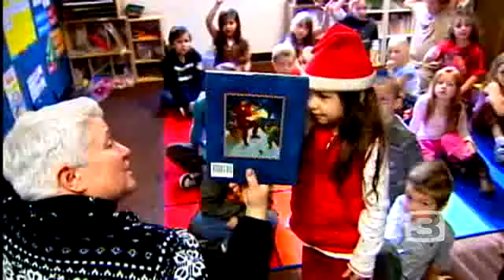Rail Road Flat Elementary Could Close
Parents and teachers are trying to save a small foothills school -- which has been described as the heart of the community -- amid the threat of budget cuts.